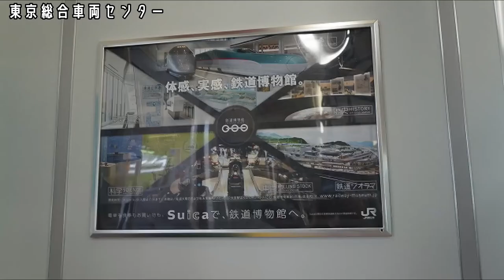東京総合車両センター編【キッズ鉄道研究会】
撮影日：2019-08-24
■キッズコネクション